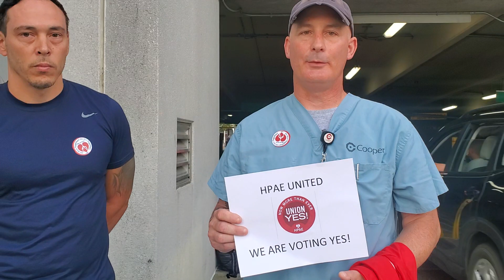HPAE Organizing Video 7-15-23